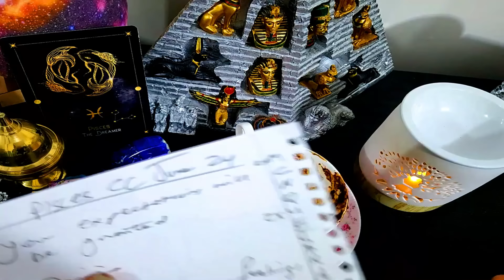PISCES🎈⭐MUST👀55🎈⭐YOUR EXPECTATIONS GRANTED🎈⭐SOMEONE'S LEAVING!💰💞UNIQUE CHANGE!💰🎈💞COFFEE JUNE 2024